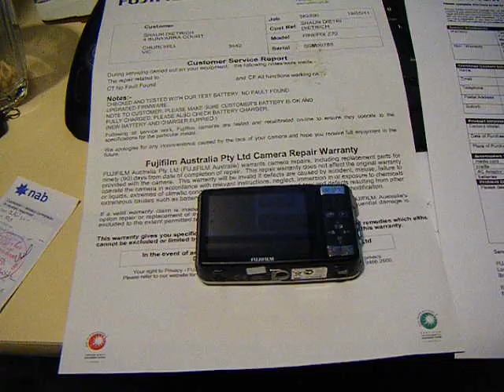FujiFilm FinePix Z70 going back for repair the 3rd time!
This camera that I bought a little over a year ago has been sent back two times and I still don't have a camera that works. I have bought 3 Fuji cameras over the years and this one is the most unreliable of the lot.

Last time Fuji said no fault was found with the camera. You will see when I open up the lens cover I see nothing in the LCD screen. Secondly there is no way for me to turn off the camera. this camera has nothing in it except the battery. As you can see the camera has turned on but it's not working!